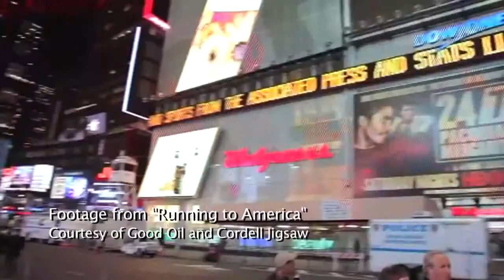Robert de Castella